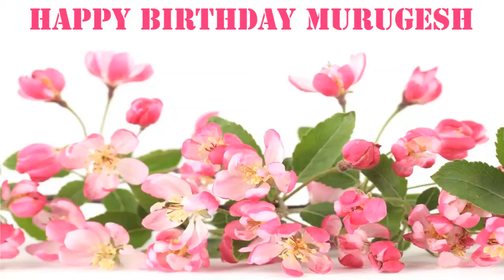Murugesh Flowers & Flores - Happy Birthday